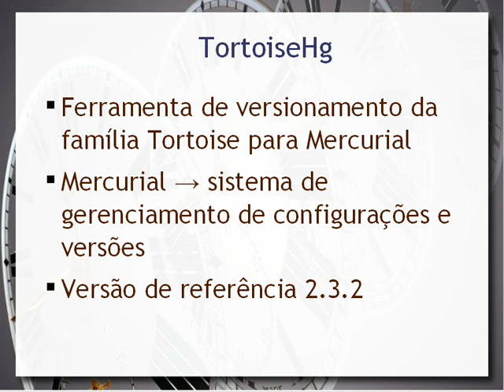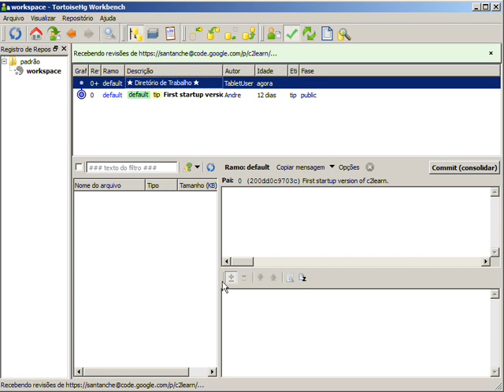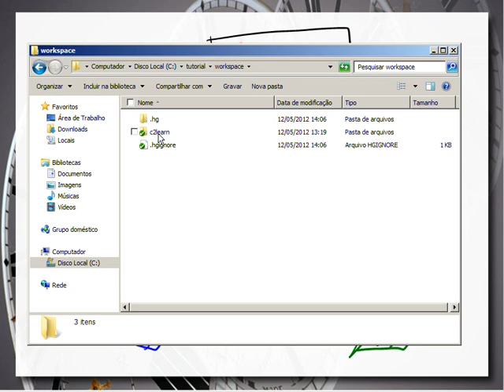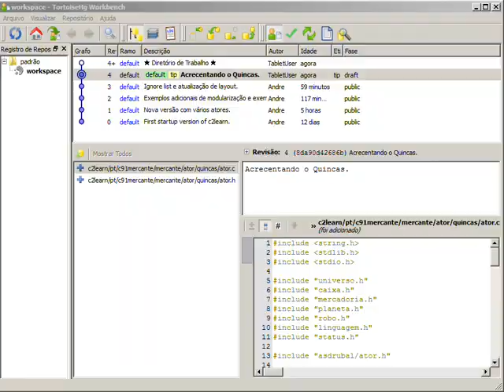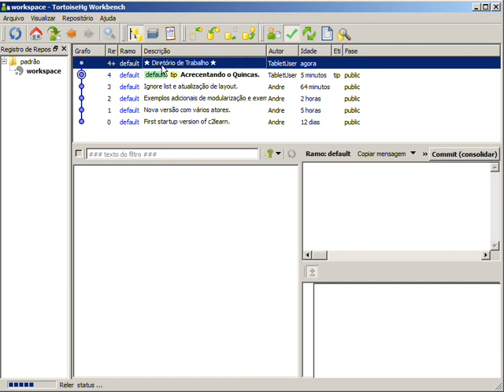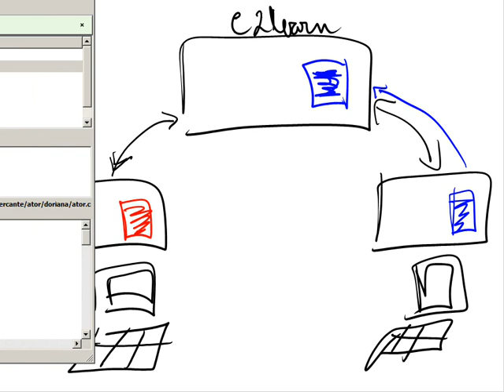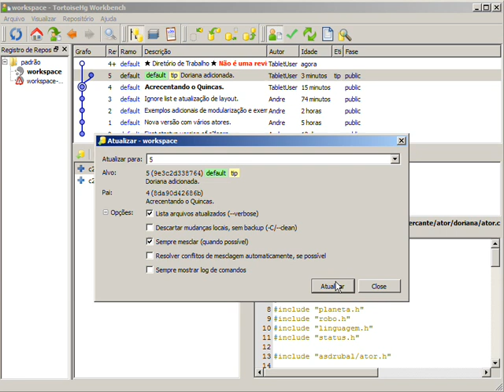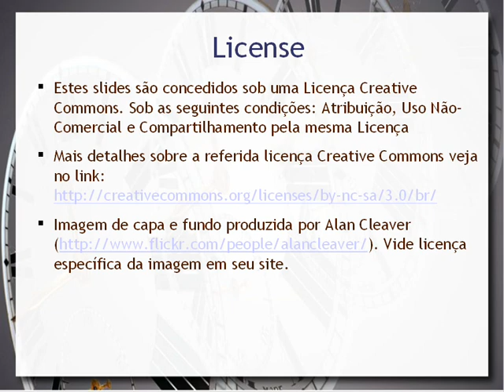Gerenciando Versões com Mercurial no TortoiseHg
Breve tutorial que mostra operações básicas de versionamento em repositórios Mercurial usando o TortoiseHg. São mostradas operações de atualização remota e local nos dois sentidos.